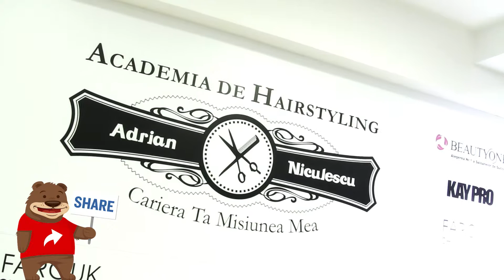Academia de hairstyling Adrian Niculescu - Video-uri utile !